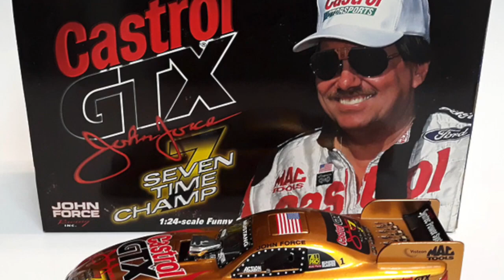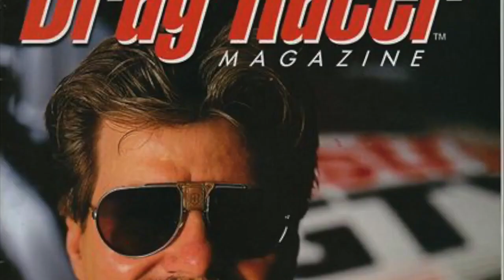AMERICAN HOT ROD ENTERTAINMENT PRESENTS "JOHN FORCE: WHEN HE BROUGHT OUT THE GOLD CAR"